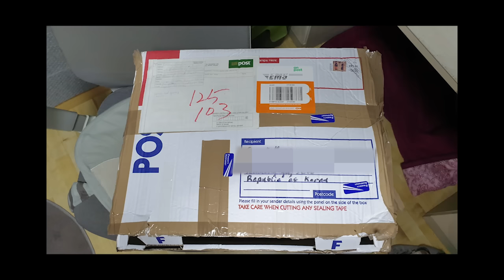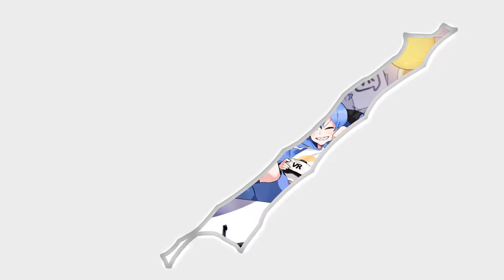Ew, what is this 【 VRchat 】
editor : Mong lemong, Astxia